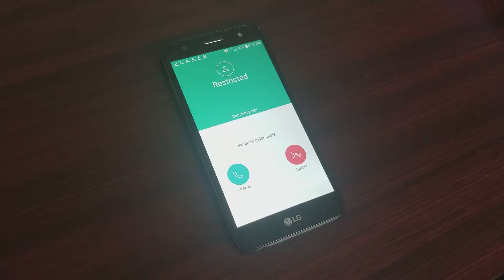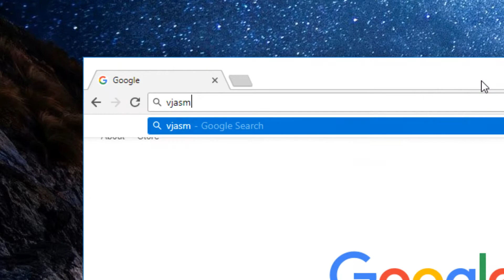VJA Smash: Exhibition (Official Video)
The all-new Exhibition Game Mode is now open! Challenge your friends in matches and climb the exhibition ladder!